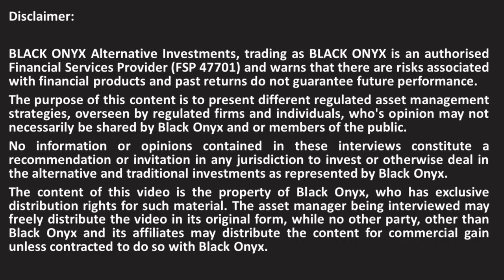Laurium - How this multi-asset fund differs from its peers - BLACK ONYX